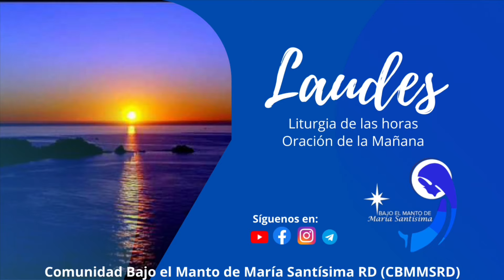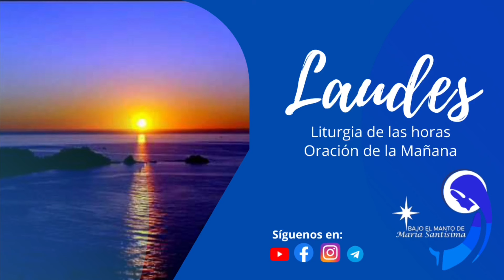Oración de la mañana (Laudes ) 14 de junio, 2024